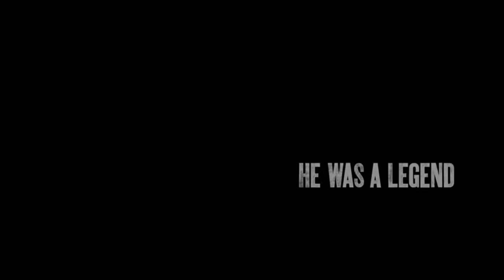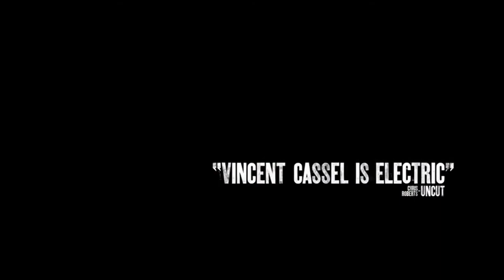Mesrine Part 1: Killer Instinct - 2008 Trailer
Mesrine Part 1: Killer Instinct - 2008

Category/Genre: Action,Biography,Crime,Drama,Thriller

Plot/Description of the movie: Mesrine: Killer Instinct -- the first of two parts -- charts the outlaw odyssey of Jacques Mesrine (Vincent Cassel), the legendary French gangster of the 1960s and 1970s who came to be known as French Public Enemy No. 1 and The Man of a Thousand Faces. Infamous for his bravado and outrageously daring prison escapes, Mesrine carried out numerous robberies, kidnappings and murders in a criminal career that spanned continents until he was shot dead in 1979 by France's notorious anti-gang unit. Thirty years after his death, his infamy lives on. Mesrine was helped along the way by beautiful and equally reckless Jeanne Schneider (CÃ©cile de France), a Bonnie to match his Clyde. Mesrine made up his own epic, between romanticism and cruelty, flamboyance and tragedy.

Star/Cast: Vincent Cassel,Cécile de France,Gérard Depardieu

Director: Jean-François Richet

Writer: Jacques Mesrine